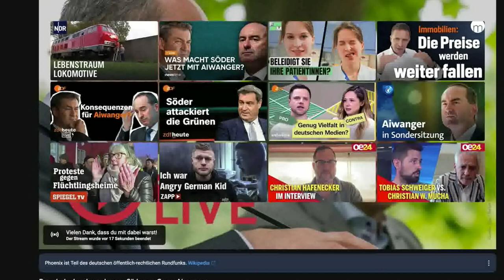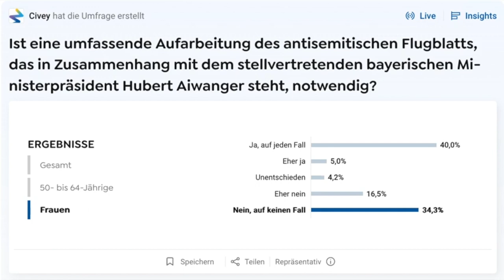UMFRAGE ÜBER AIWANGER. ÜBER 50% FINDEN ES NICHT RICHTIG.SÖDER LAMENTIERT.